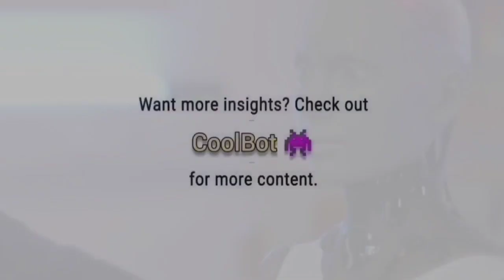AI Robot Ameca Programmed To Say What !😀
AI ROBOT CHLOE JUST A SOUL AWAY | MOST REALISTIC !😀

@CoolBot369  5-Minute Crafts  Ali Abdaal  Mark Rober  ARPO The Robot  Minecraft  Metallica  The Meta Info  MetaverseMentors  PhiloSophic  MrBeast  MrBeast Gaming  MR. INDIAN HACKER  MrBeast en Español  Mister Max  MrBeast 2  Marmok  GetsetflySCIENCE  SCTV  AsapSCIENCE  Techno Gamerz  Technology Gyan  Primitive Technology  DEV Ke Facts  @CorduraArtificial  Elon Musk Zone  Илон Маск  YouTube Viewers  Flowers Comedy  Future Unity  @InnovaManualidades  INNOVATOR  INNOVA Crafts  Sourav Joshi Vlogs  Sourav joshi Arts  Technical Guruji  Total Gaming  VanossGaming  AS Gaming  Gyan Gamingㅤ  AuthenticGames  PewDiePie  PEWPEW  BANGTANTV  BT Sport
ai ameca